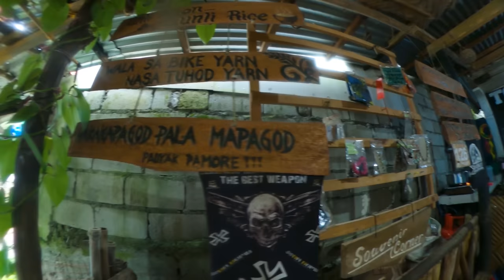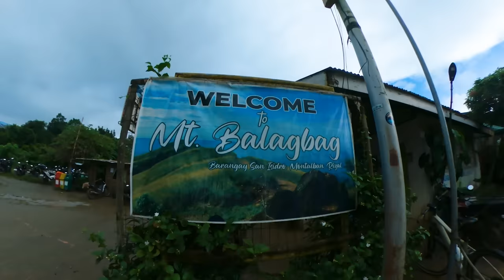NAG TRAIL SA MT. BALAGBAG W/ GT AVALANCHE TAMARAW (HQ AUDIO) | FOX 34 KASHIMA | 4EVER BIKE NOOB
SA VIDEO NA ITO PUMUNTA TAYO SA BALAGBAG TRAIL PARA MASUBUKAN ANG BAGO NATING BIKE ANG GT AVALANCHE TAMARAW NA MAY FOX 34 FACTORY.

and get P500 off on your bikes and frame purchase

PRODUCT LINKS
GT AVALANCHE NATIN FRAME